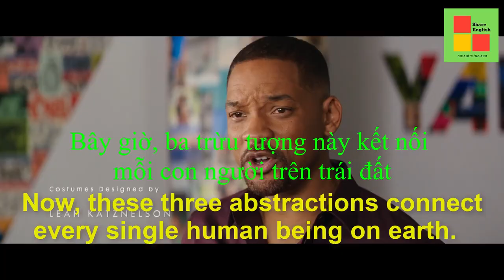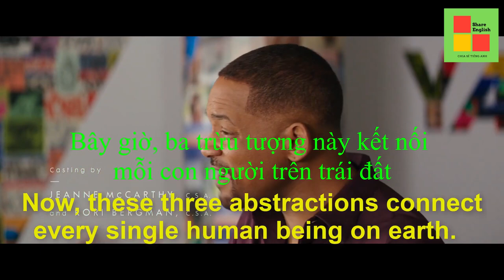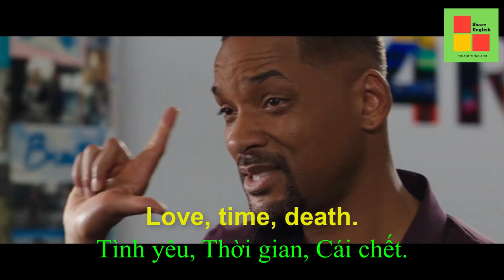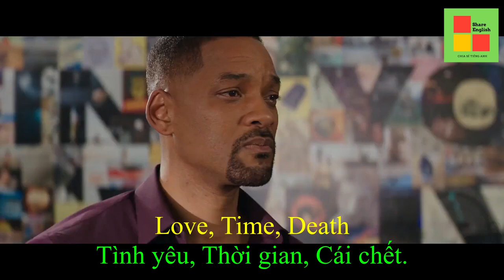Học tiếng anh qua đoạn phim (36) - SubEng; SubViet.